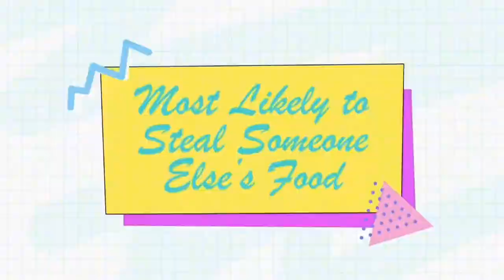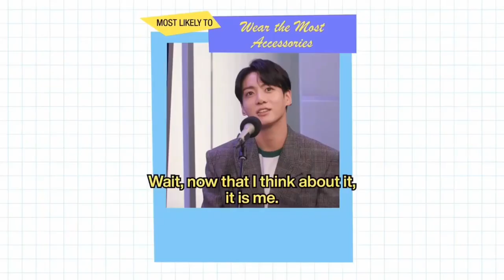Kpop Superlatives with JUNG KOOK | SiriusXM